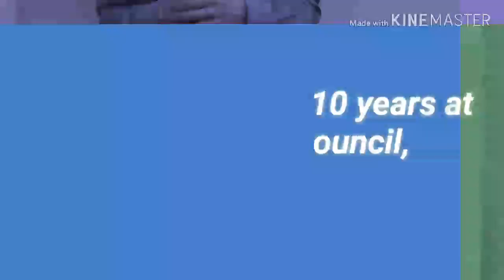10 Years on with Martin Reeves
Chief Executive Martin Reeves reflects back on 10 years at Coventry City Council.